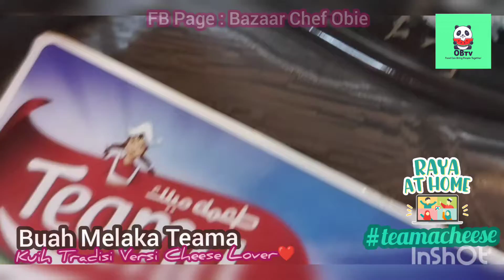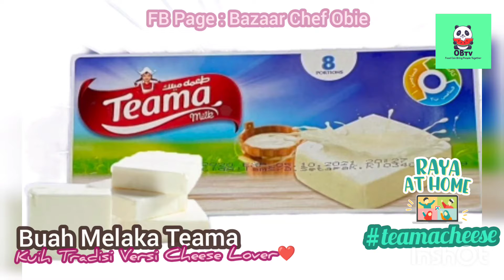Buah Melaka Teama Kuih Tradisi Versi Cheese Lover By Chef Obie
Syukur Alhamdulillah Chef Obie diberi kesempatan berkongsi resepi mudah di akhir Ramadhan ini iaitu

BUAH MELAKA TEAMA
KUIH TRADISI VERSI CHEESE LOVER

Perkongsian cara buat kuih yg mudah dan yg pastinya mestilah sedap dan memenuhi selera anda CHEESE LOVER.

Jom order 🧀🧀🧀🧀

*Dapatkan Keju Teama anda pada harga istimewa Chef Obie atau jika ada sebarang pertanyaan mengenai Keju Teama, boleh hubungi👇*

*Terima kasih*

Cheese segi tiga - RM5
Cheese segi empat - RM8
Cream Cheese (botol biru) - RM 12
Cheddar Cheese (botol) - RM 12
Cheese slice (Burger) - RM7
Cheese Slice (sandwich) - RM7

Penghantaran TEAMA CHEESE TERUS KE DEPAN PINTU RUMAH ANDA